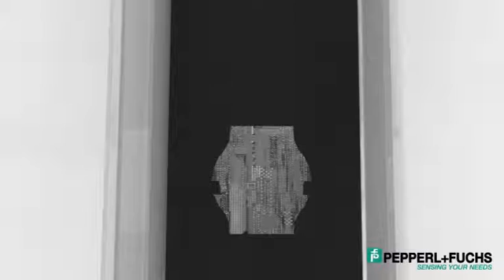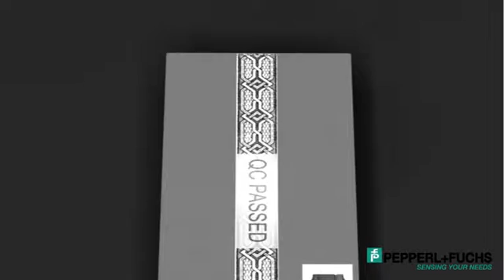Pepperl+Fuchs VOS300 Series Vision Sensors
At the packaging process of PCBs for digital watches, various evaluation methods offered by the vision sensor series VOS300 are demonstrated. First, the completeness of the PCB outline is checked by the vision sensor method "contour". Incorrect parts will be eliminated. The complete filling of a blister package is then checked by the method "pattern". Finally, the presence of the structured QC label is checked with the method "gradient".